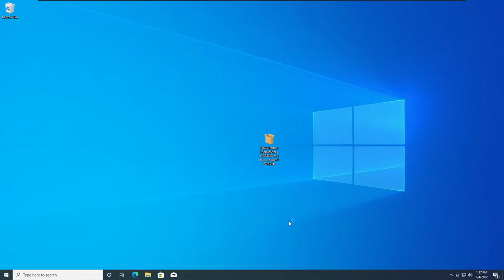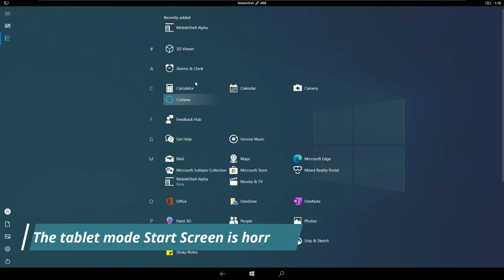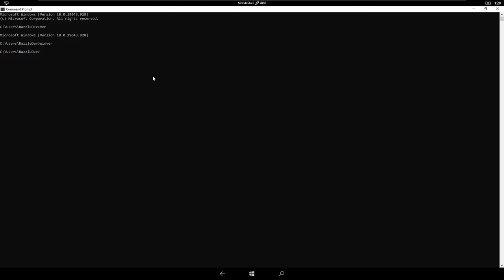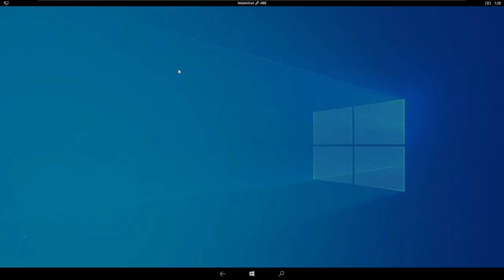Using Mobile Shell on Windows 10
Today, I'm using a mobile shell for Windows 10. This shell is part of the Lumia WoA Project, and it's used to make Windows 10/11 better for a phone. It's a really cool project! It's created by ADeltaX, I windows developer who was written many tools and apps for windows. He did a great job making the shell! Here's the link